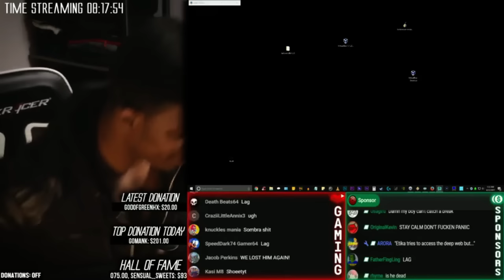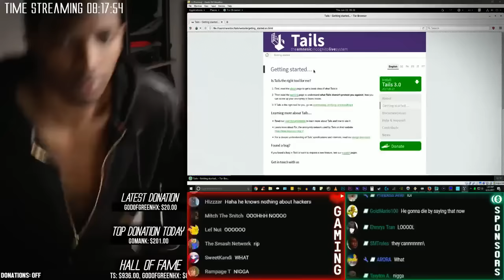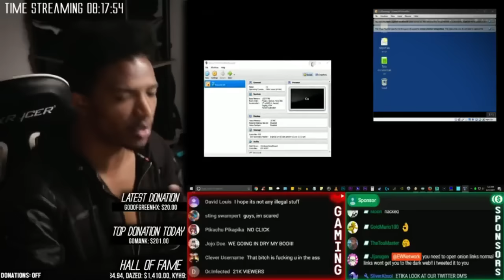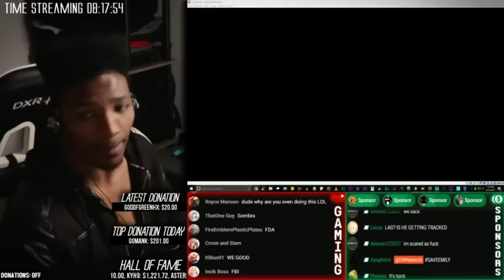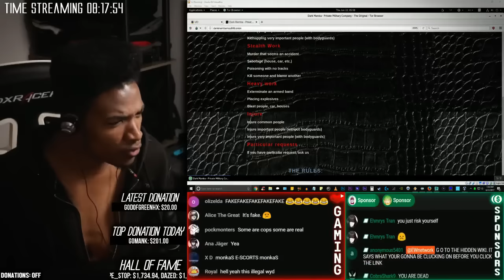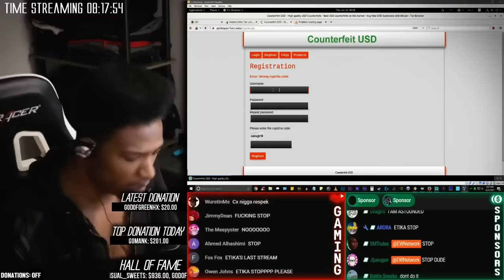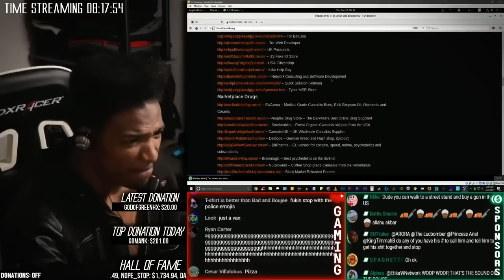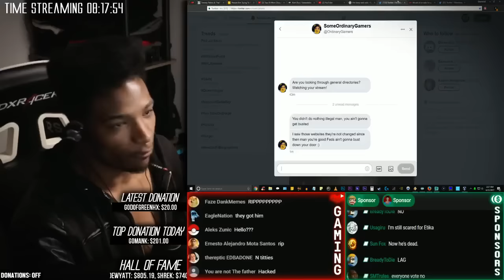Etika "Tors" The Deep Web - FINAL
Things were seen. that no human should have seen. but in this world, we learn from our experiences. Please be safe on the Internet and what you do with it.